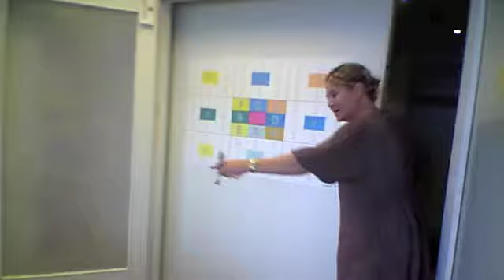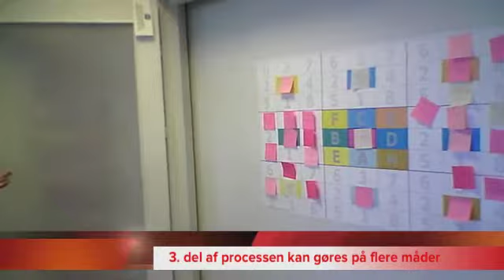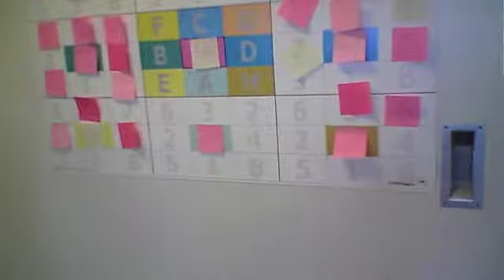IDEKU - en kreativ proces til ideer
Job & Idé har inviteret til en trainer dag.
Her prøvede vi blandt IDEKU - hvor vi ville tale om begrebet 'invitation'.
Udover Michael og Mette fra Job & Idé, deltog Gitte Hedegaard Jensen og Bjarke Christensen.